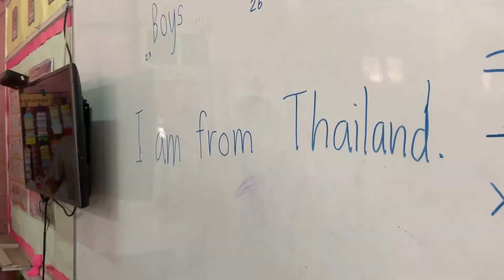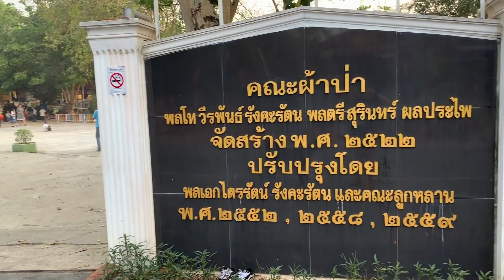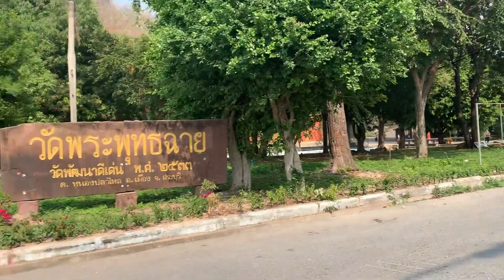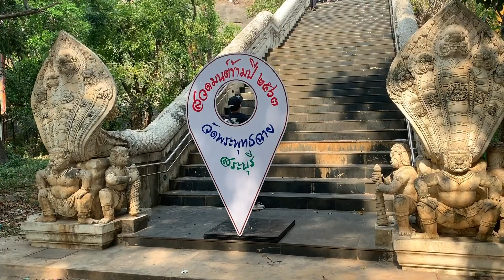VOLUNTEERING IN SARABURI, THAILAND - Painting, Construction, and MONKEYS | Study Abroad in Thailand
Last week I spent 5 days volunteering at an elementary school in Saraburi, Thailand. We repainted their school, built a greenhouse, fixed up a garden, and taught the kids math and English. It was so much fun and felt so good to be able to help both the kids and the school.